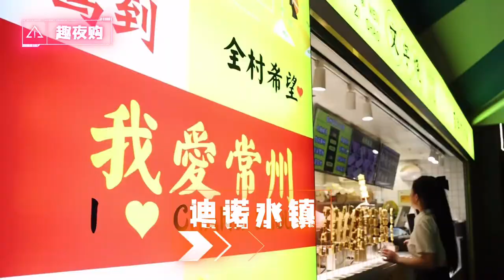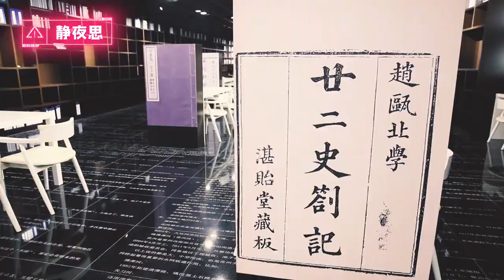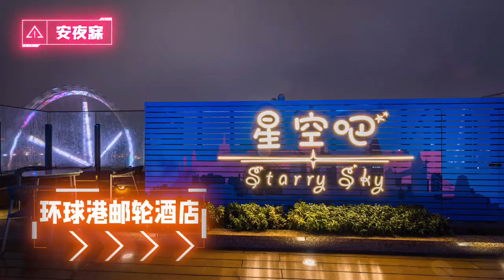Changzhou tourism : This video brings you nightlife guide in Changzhou | 常州： “龙城夜未央”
This video brings you nightlife guide in Changzhou, China.
常州“龙城夜未央”夜生活地图。